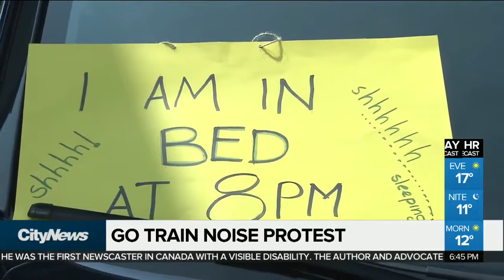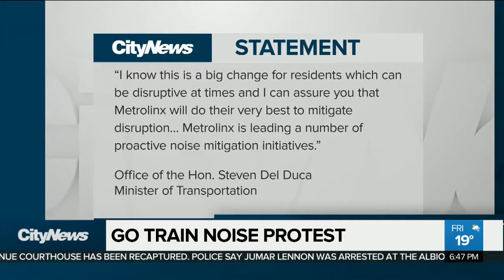Residents protest GO Train noise in their neighbourhood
Residents from Markham and Stouffville outraged at new GO Train schedule which sees more trains go through their neighbourhood with horns blowing loudly early morning and late night